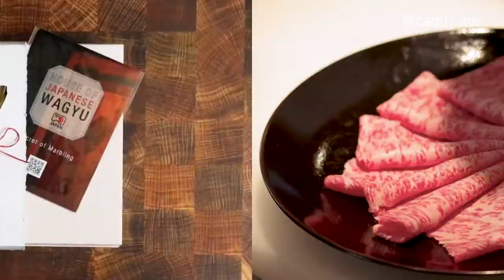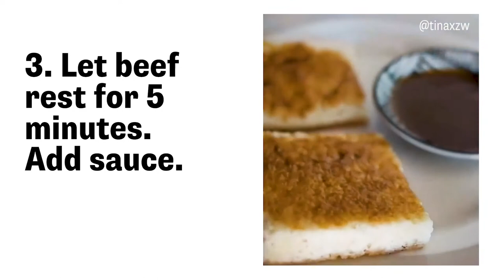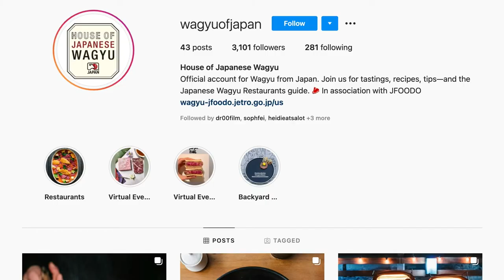Virtual Event Highlights：HOUSE OF JAPANESE WAGYU